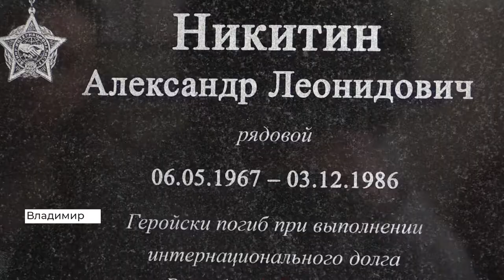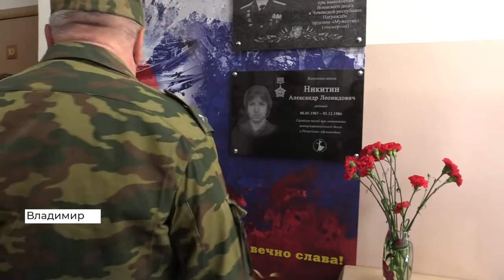Во Владимире открыли мемориальную доску солдату, погибшему на войне в Афганистане (2021 05 18)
Во Владимирском лицее-интернате № 1 открыли мемориальную доску, посвященную солдату. Он погиб в Афганской войне 35 лет назад.